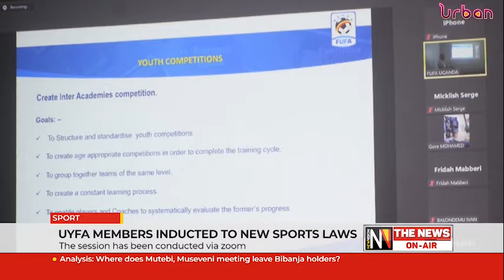UYFA members inducted to new sports laws